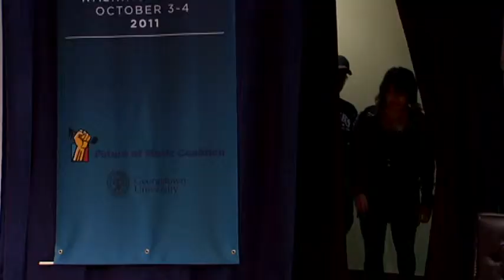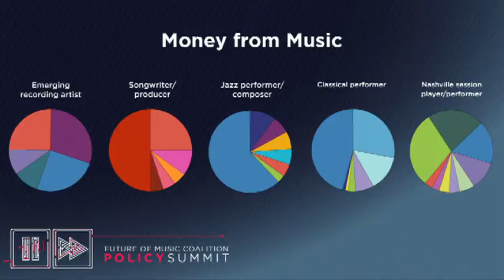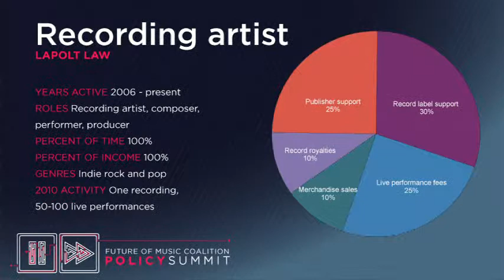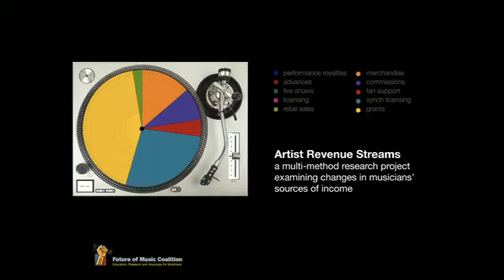Money from Music: Artist to Fan Relationships @ Summit11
Pundits and prognosticators often surmise that today's musicians and composers are living in an era of unparalleled opportunity. While it's safe to say that musicians' access to the marketplace has greatly improved, thanks to digital sales, social media, YouTube and the like, how have these changes impacted musicians' ability to generate revenue based on their creative work? Almost all analyses of the effects of these changes rest purely on assumptions that they have improved musicians' bottom lines.

We hear often from record labels, music services, publishers, and entrepreneurs about the state of the music industry. Now it's time to hear how musicians and composers themselves are navigating these enormous changes.

In this conversation we'll explore how artists are smartly leveraging their brand to enhance the artist-fan relationship: from managing their own ticketing, to running fan clubs, to building VIP experiences, to creating new opportunities for fans to engage.

Mike Luba, President Global Music, S2BN Entertainment
Heidy Vaquerano, Entertainment Law Attorney, LaPolt Law, P.C.
Kristin Thomson, Co-director of Artist Revenue Streams Project and Consultant, Future of Music Coalition (interviewer)

This interview was recorded on October 3, 2011 in Washington, DC at Georgetown University during Future of Music Coalition Policy Summit 2011.

Every contribution, no matter how big or small, brings us closer to a future when musicians will be fairly compensated for their work, and fans will have access to the music they love. We need your help. Giving online is easy.